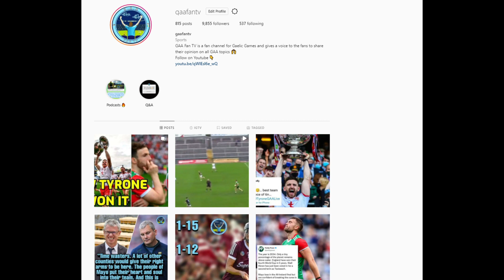Gaelic Footballers Share Thoughts On Tier 2 Proposal | Pros & Cons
A clip from a number of different GAA Fan TV Podcast which Gaelic Footballers share their thoughts on the Tier 2 Championship.

Follow the trials and tribulations of Declan Kirby and his team at Smithgreen Gaelic football club, a recently formed but promising GAA team. Although they have a talented team, there are problems beneath the surface - will their temperamental star player Dereck produce the goods when it is really needed? Meanwhile, someone seems to be hatching a secret plan to have the manager replaced, just when they need him most.